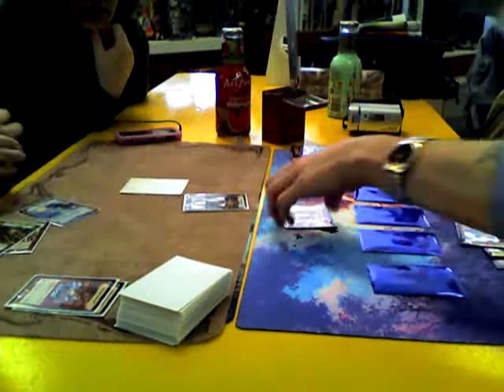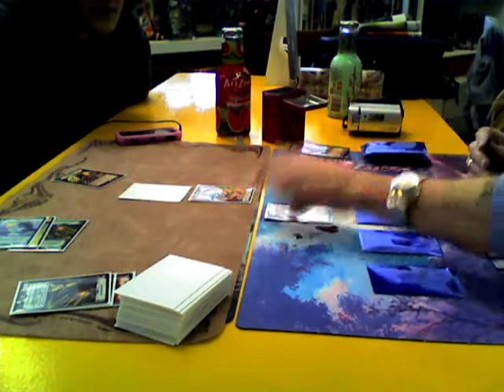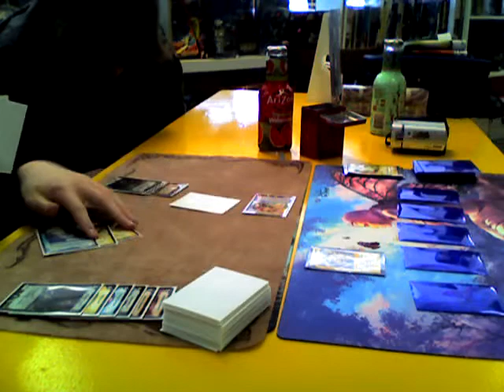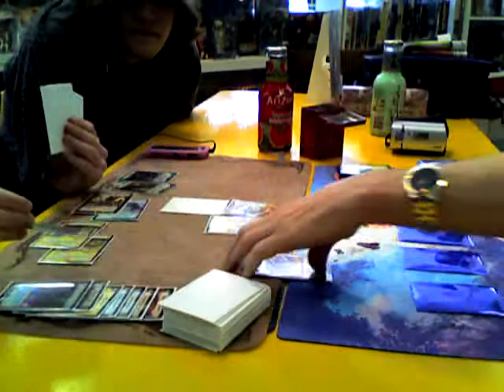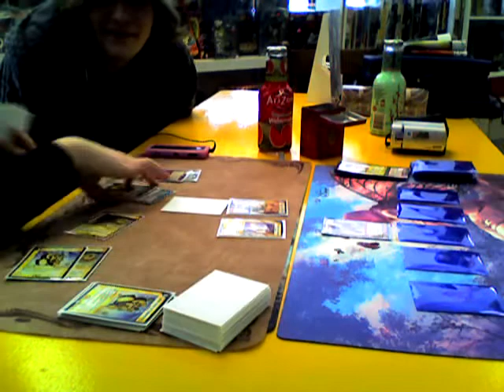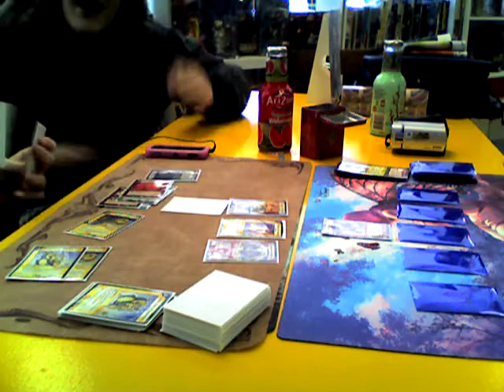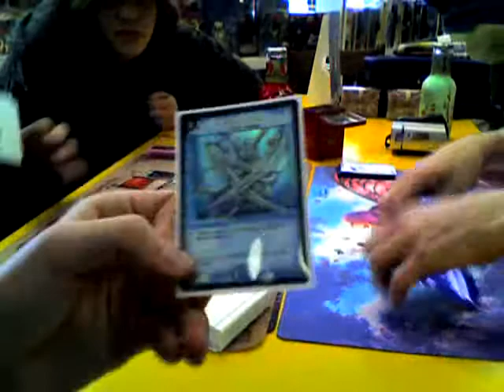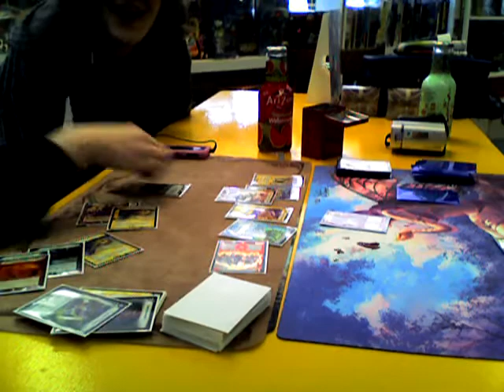Duel Masters Video Duel 2.1: CVH vs Older Than Dirt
CVH versus everyones favorite, Older Than Dirt!! Game 1